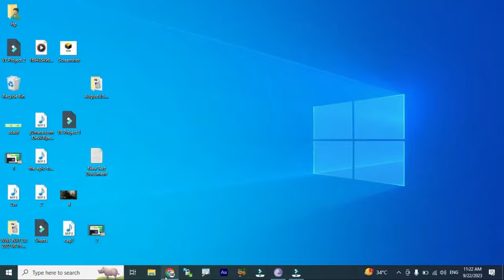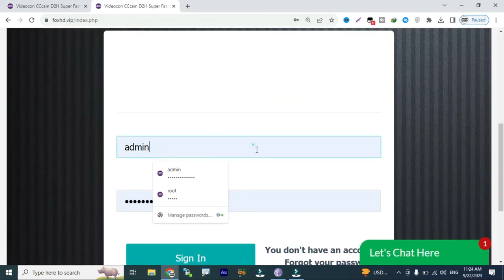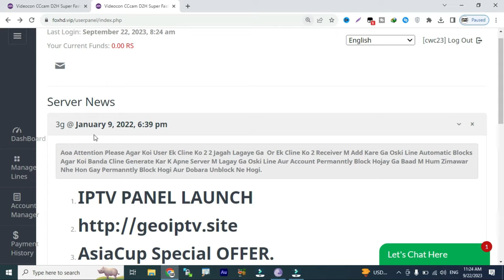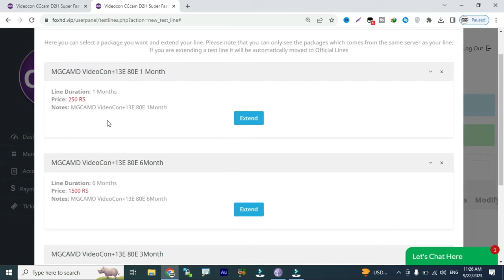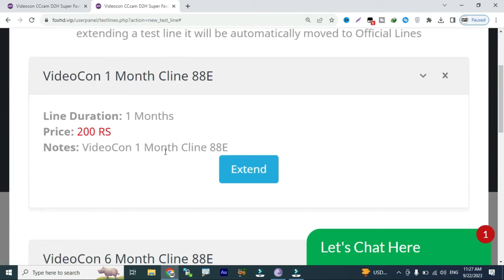Videocon 88E 1 Month Free Cline 2023 l New Year Offer Special 2024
2 Days Free cline
5 Days Free cline With Multi Satlite
108E tatasky 83E sd and hd cline reseller panel
83e cccam panel
airtel hd cline price in pakistan
5 day free cline
5 day free cline
 freecline2020,
cline facebook,
cline generator,
free,cccam cline,
working all satellite,
videocon d2h,